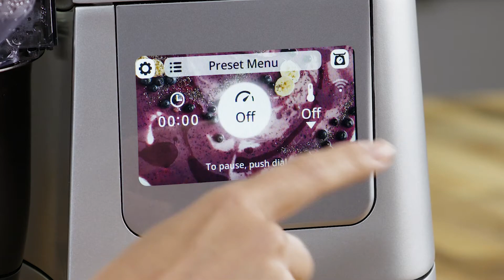Cooking Chef XL - SimpleTouch Programm Slow Cooking